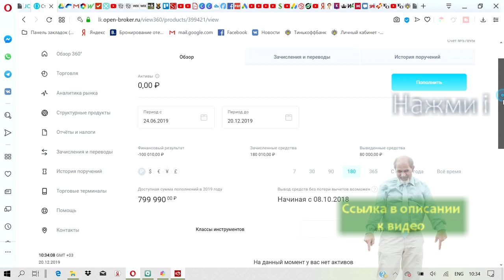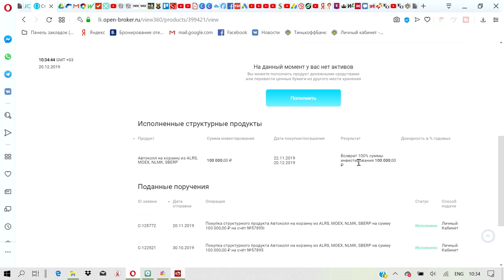На счете минус 100 тысяч. Что случилось?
С утра у меня на счете минус 100 тысяч рублей! Но я спокоен.
Что случилось? Подробности в видео.